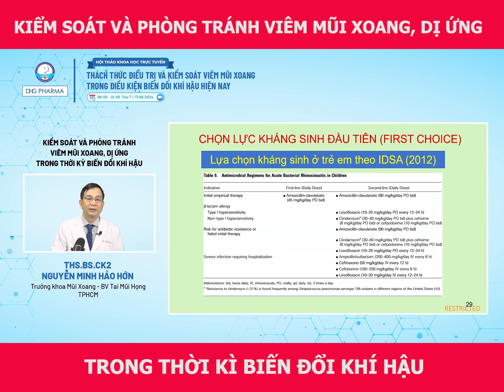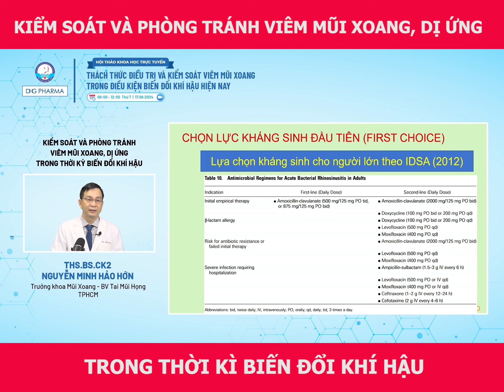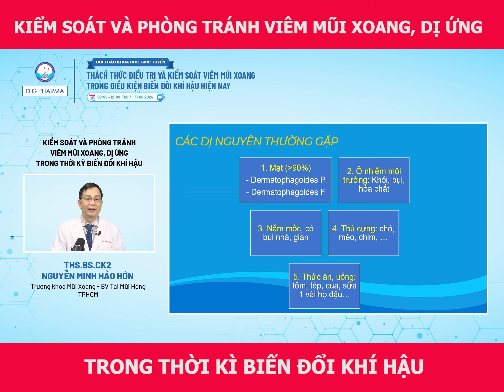Kiểm soát và phòng tránh viêm mũi xoang, dị ứng trong thời kì biến đổi khí hậu | Video Alobacsi